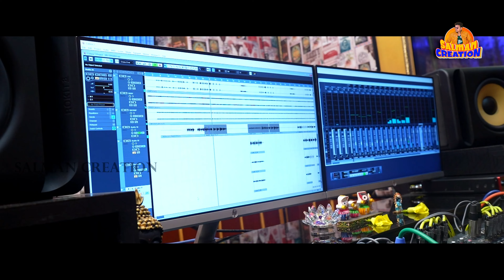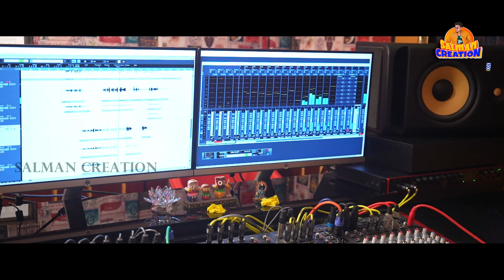Mananiya Premika Mora - Papu Pom Pom & Aseema Panda || New Odia Song || Salman Creation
Salman Creation Present New Odia funny Song - Mananiya Premika Mora

❤️ 🔔 Get alerts when we release any new update video. TURN ON THE BELL ICON on the channel! 🛎️